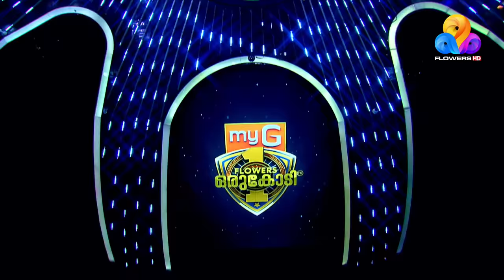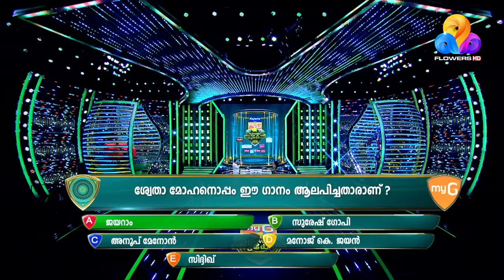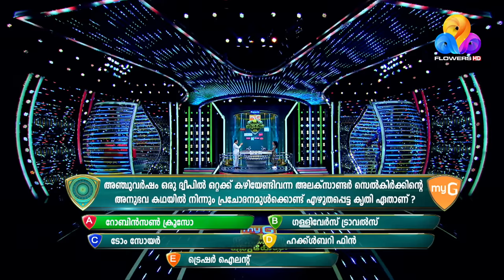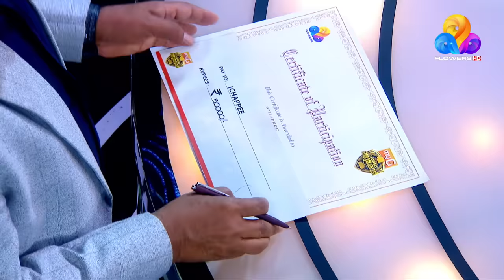യുട്യൂബിൽ ഹിറ്റായ ഇച്ചാപ്പിയുടെ അറിയപ്പെടാത്ത ജീവിതം... | myG Flowers Orukodi | Ep# 365